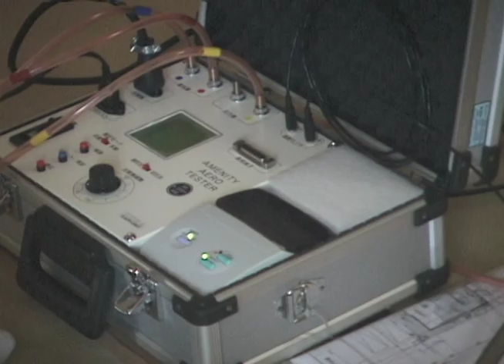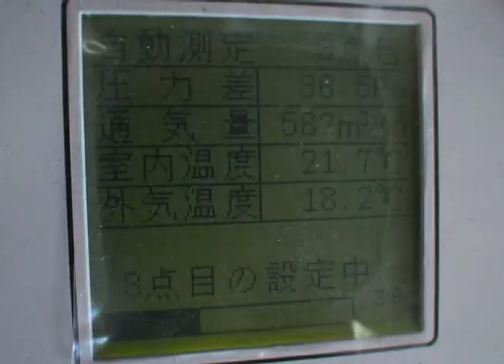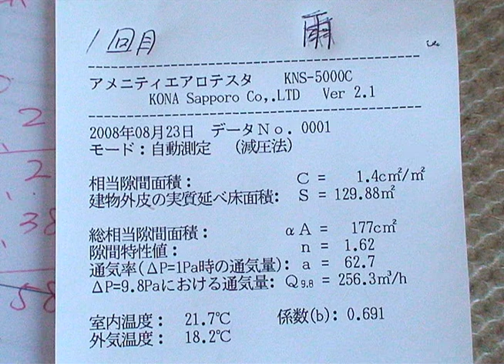be-h@us 気密テスト